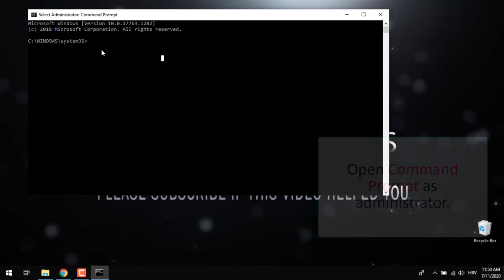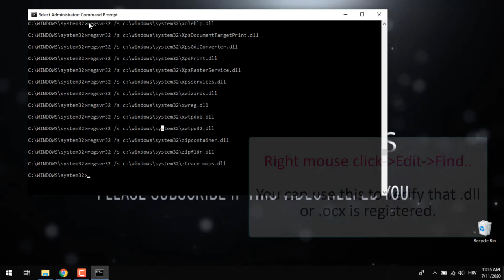How to register dll or ocx file | Windows 10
Code for dll and ocx registration:

%f in (c:\windows\system32\*.ocx c:\windows\system32\*.dll) do regsvr32 /s %f

Of you are using 64 bit system, out dll or ocx file in c:\\windows\syswow64 folder and use this code:
for %f in (c:\windows\sysw
ow64\*.ocx c:\syswow64\system32\*.dll) do regsvr32 /s %f

Dll and OCX files are important files in Windows, but they will not work unless you register them. With few command lines register all dll and ocx files.